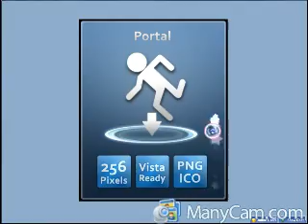Osu part 13